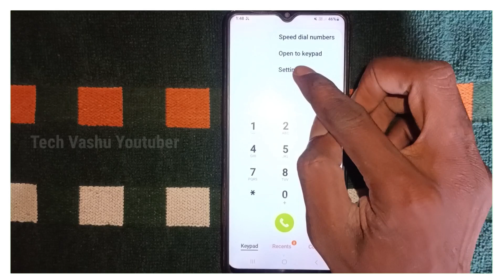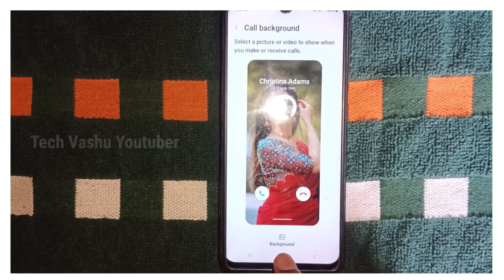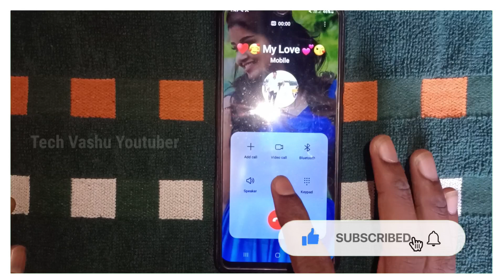Call Aane Par Full screen Photo Kaise Set Kare | Fullscreen Caller ID Android smart phone| apply 2.0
👉  Please
👉 Shear
करें

Phone Number Par Photo Kaise Set Kare !! जिसका Call आएगा उसका Photo दिखेगा !! Change Call wallpaper

Mobile Number Par Photo Kaise Set Kare | Call screen par photo kaise lagaye
how to set full screen photo on incoming call
बिना किसी ऐप के कॉल स्क्रीन पर लगाएं अपनी फोटो हर एक फोन में
call screen me photo kaise lagayen